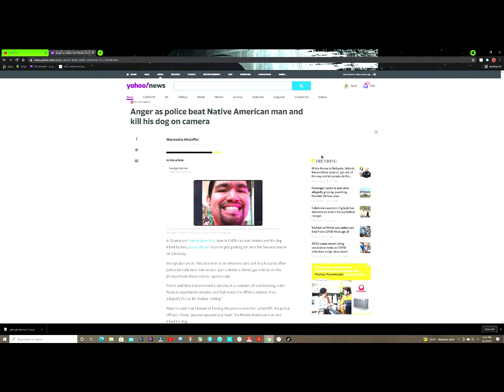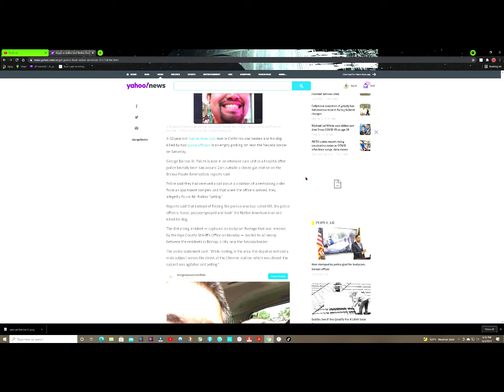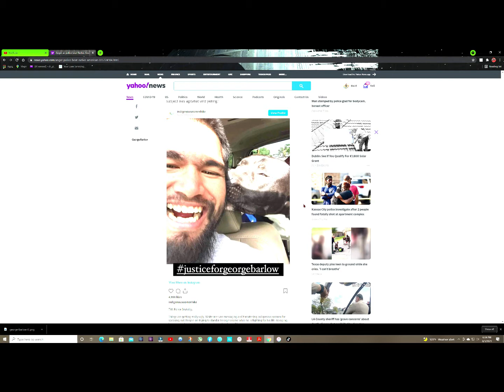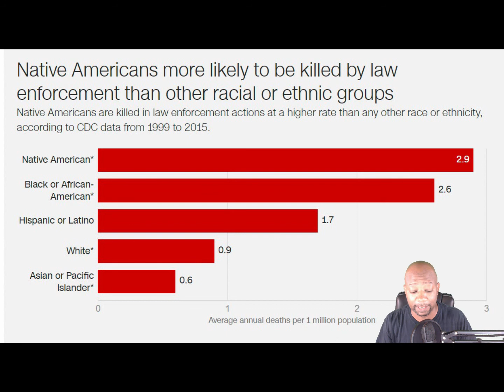Cops beat innocent man and kill his dog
The largest gang in the country has struck again. Not only did they beat an innocent man nearly to death and send him to the ICU in critical condition,  they also murdered his dog just to be sure. A.C.A.B.